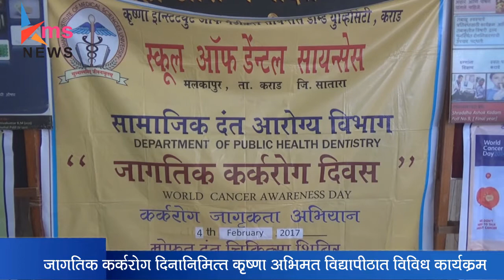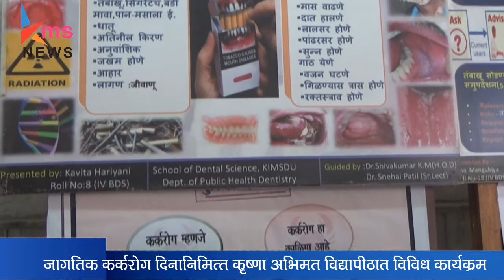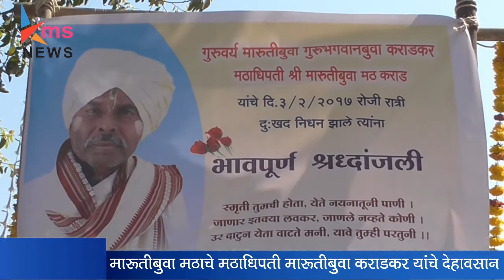4 2 17 news